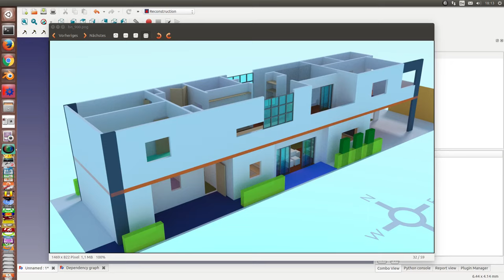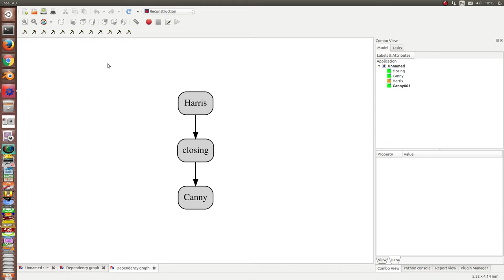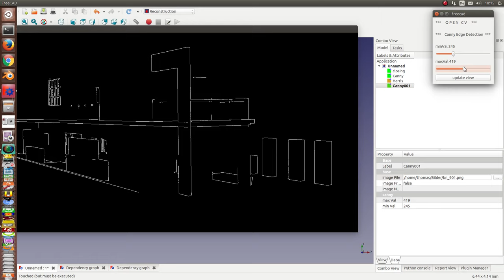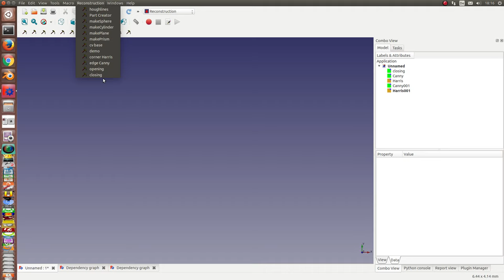FreeCAD + OpenCV: workbench for opencv integration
The integration of the  first  filters: Canny Edge ,  Harris, Opening and Closing,
Filters are parametric and can be combined in sequences.